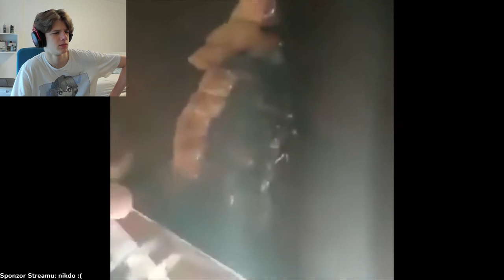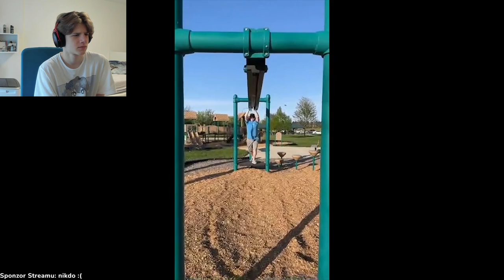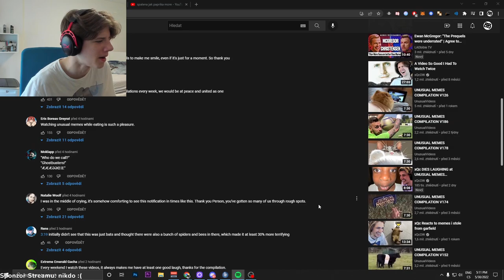BOOSTBEND REAGUJE NA UNUSUAL MEMES !!